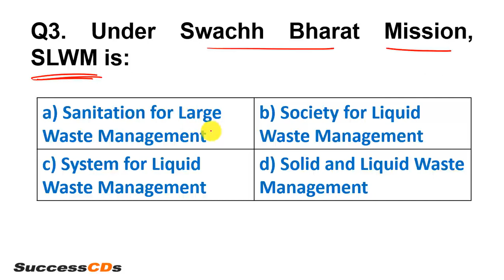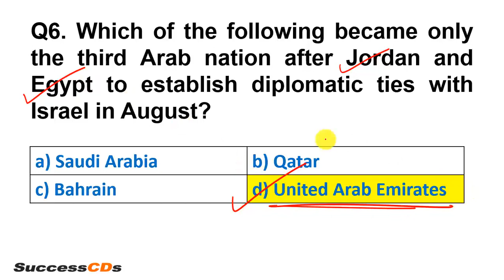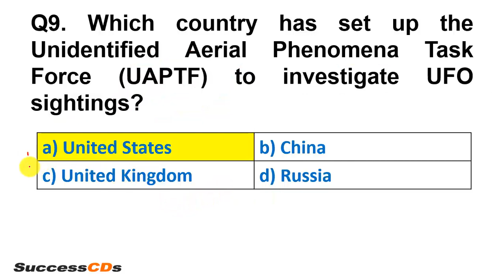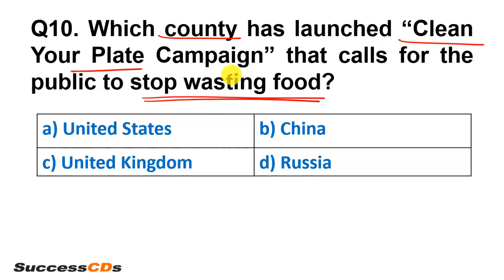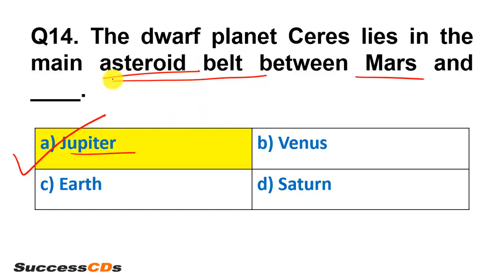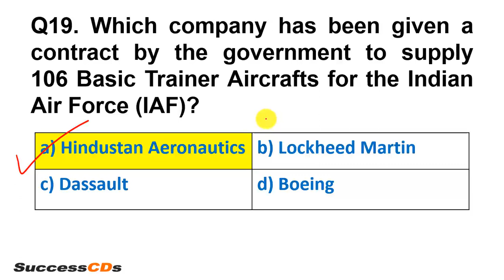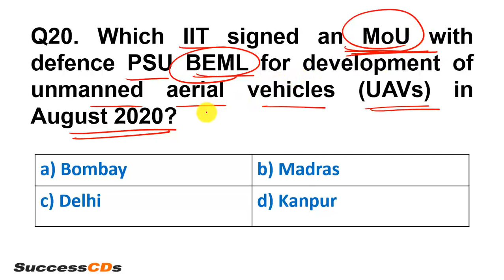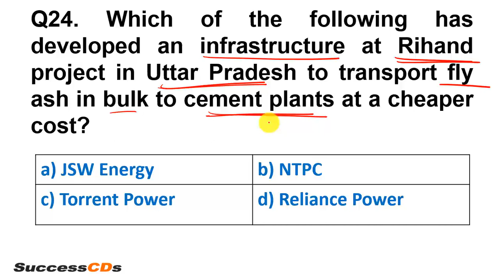August 2020 GK and Current Affairs Quiz 2020 | Latest GK Current Affairs Quiz (11th - 17th August)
Today's video is about August 2020 GK and Current Affairs Quiz 2020 | Latest GK Current Affairs Quiz (11th - 17th August). Weekly Current Affairs Quiz from SuccessCDs Education - FREE Current Affairs Test for taking the online test on general knowledge and current affairs including the current pandemic COVIS 2019. These MCQs questions are for UPSC, NDA, CDS, AGCAT, SSB Exams, RRB Exams, Bank Exams, BANK PO GK, BANK Clerk, and other related entrance exams and competitive examinations in India

Section A: INDIA
 Daughters have equal coparcenary rights in joint Hindu family property: SC
 PM Modi announces launch of National Digital Health Mission
 PM announces ‘Project Dolphin’ for conservation of Gangetic Dolphins
 PM announces launch of project to conserve Asiatic Lions
 All villages to be connected with optical fibre in 1,000 days: PM Modi
 Swachh Bharat Mission Academy launched
 Krishi Megh launched by Union Minister Narendra Singh Tomar
 All 9 museums on tribal freedom fighters to be completed by 2022-end: Govt.
 Indian Coast Guard Offshore Patrol Vessel &#39;Sarthak&#39; launched
 NCC to be expanded to cover 173 border and coastal districts
 Google partners Central Water Commission for flood forecasting initiative
 NITI Aayog’s AIM, NASSCOM launch AI-based module for school students
 SC holds lawyer Prashant Bhushan guilty of contempt
Section B: INDIA &amp; THE WORLD
 Idols from U.S. galleries handed over to India
 4th session of BRICS anti-drug working group held
 India dispatches technical equipment to Mauritius to deal with oil spill
 India, Maldives ink contract for development of 5 eco-tourism zones
 Maldives: India to give credit &amp; grant for Greater Male Connectivity Project
 New York: Tricolour hoisted at Times Square to celebrate Independence Day
 Those with qualifications from medical colleges in PoJKL can’t practice in India
 India’s Ambassador to China holds talks with Central Military Commission in Beijing
If you like this video on  'August 2020 GK and Current Affairs Quiz 2020 | Latest GK Current Affairs Quiz (11th - 17th August). If you'd like to see more videos like 'August 2020 GK and Current Affairs Quiz 2020 | Latest GK Current Affairs Quiz (11th - 17th August).

August 2020 GK and Current Affairs Quiz 2020 | Latest GK Current Affairs Quiz (11th - 17th August). Weekly Current Affairs Quiz from SuccessCDs Education